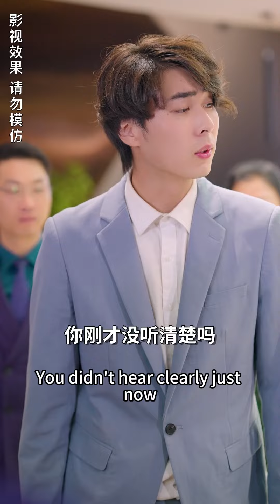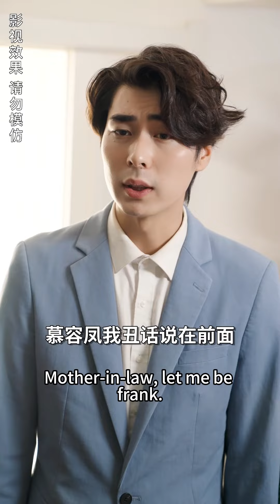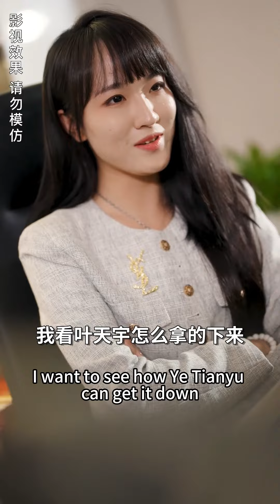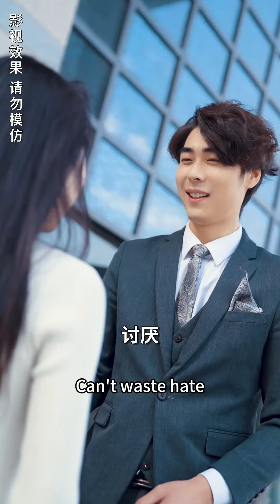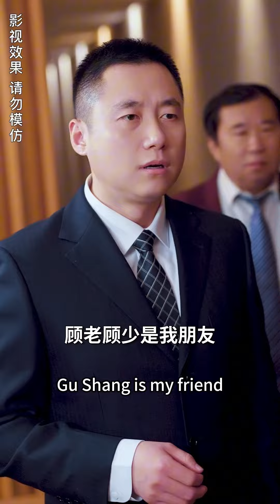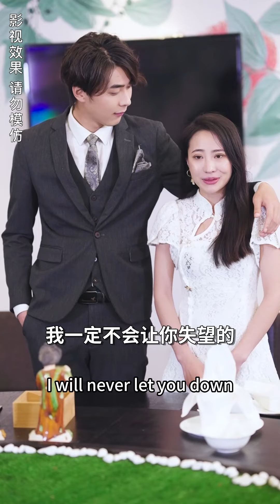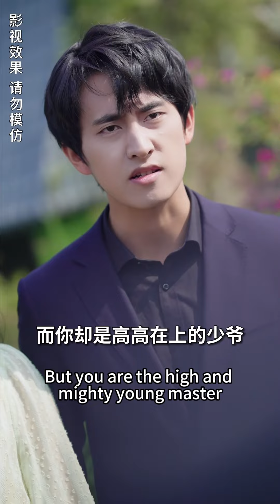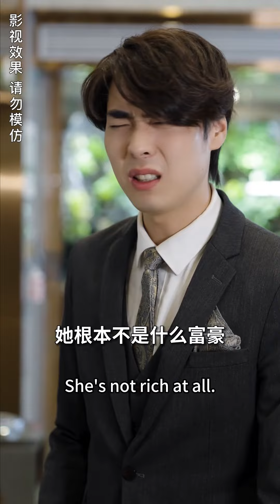Qianjin passed the trial and became the master of the pinnacle, but her husband betrayed her